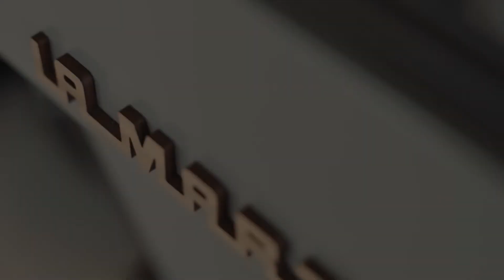Epic Coffee B Roll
Serving up Gabriel coffee at our shop so we made this little cinematic B roll video of the coffee making process